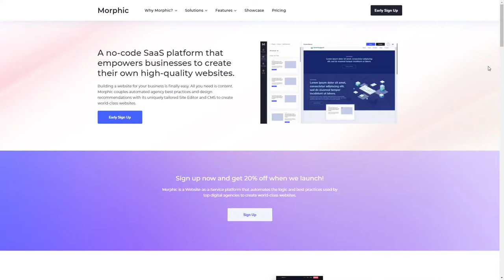Morphic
Morphic By Morphic From United States
Website-as-a-Service. Agency-quality websites tailored specifically for your business at a fraction of the cost and time.